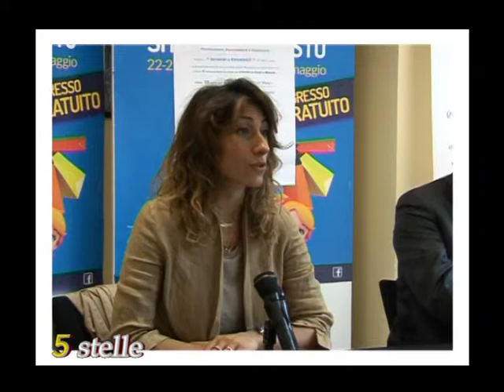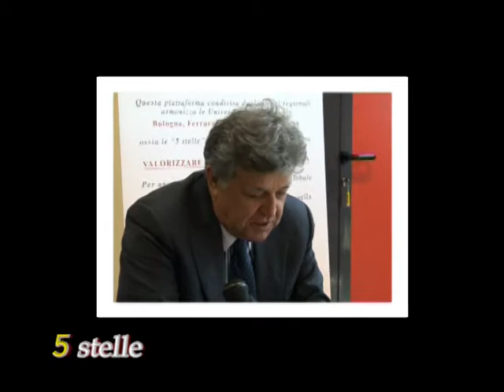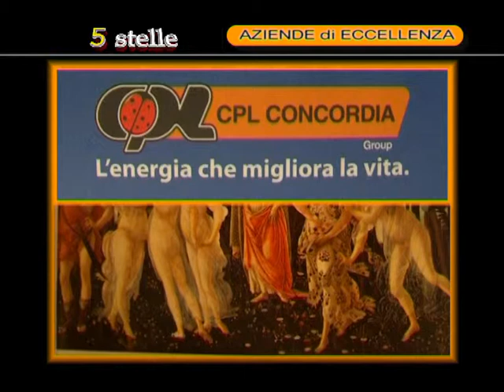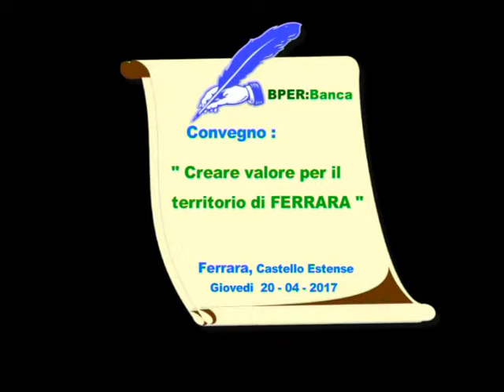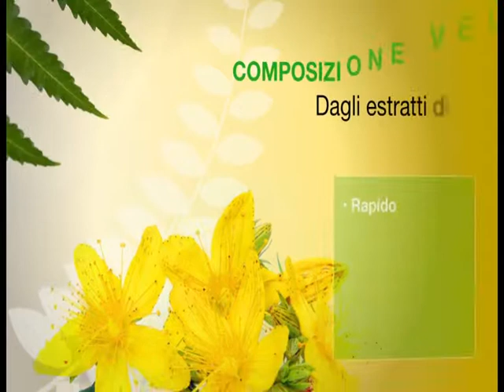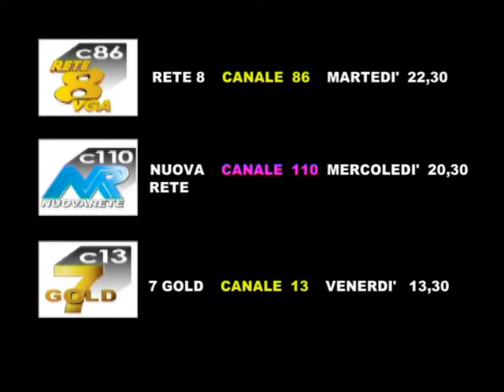Sistema regionale di cultura globale